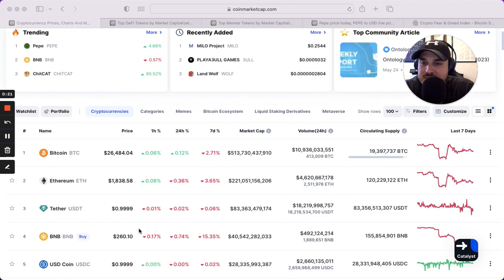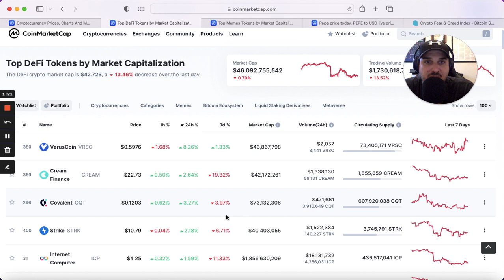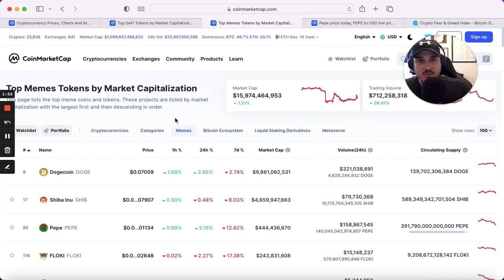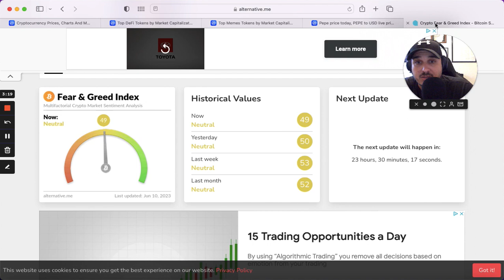Daily Crypto Update 6/10!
Come get your daily crypto update in one place every single day!cryptocurrency